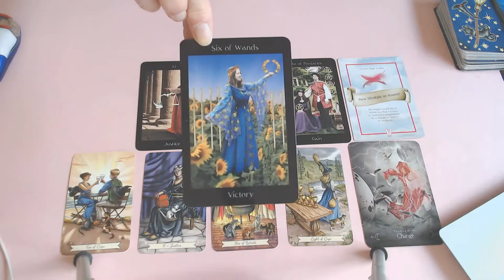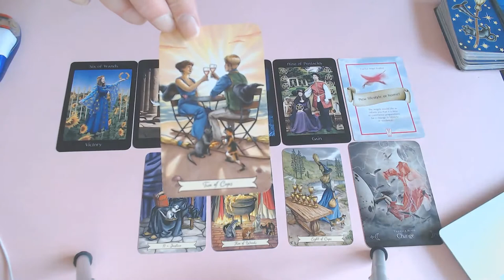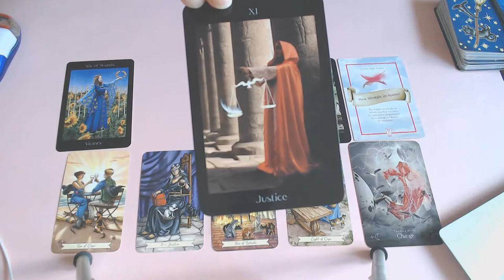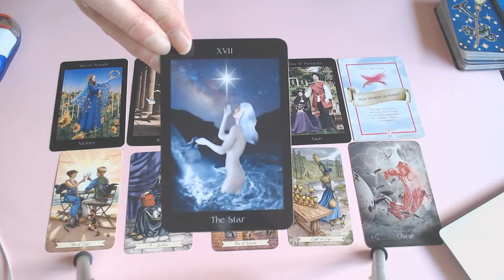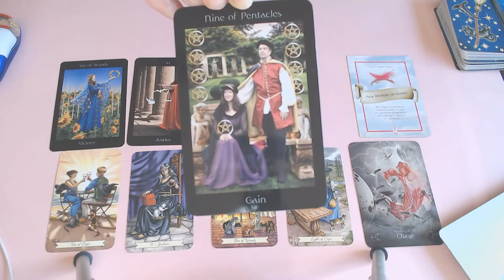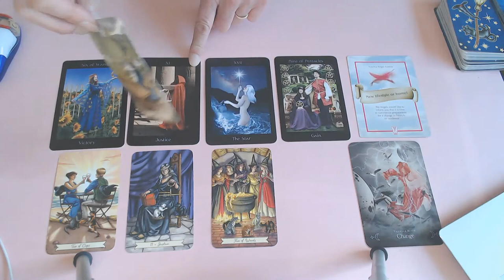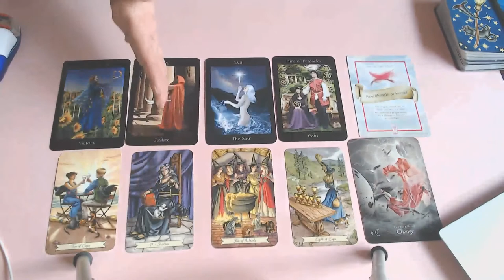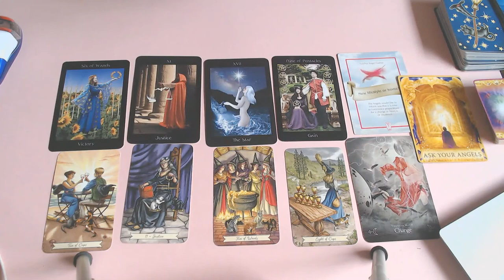CAPRICORN WEEKLY 28TH TILL 4TH OCTOBER 2020/EMBRACE CHANGE AS IT IS HERE NOW BIG TIME!